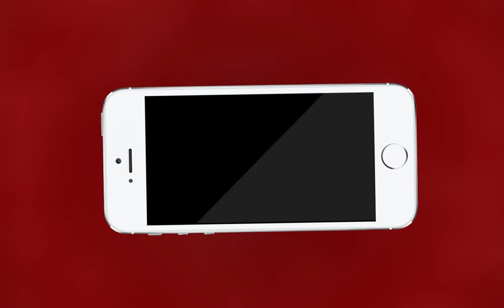AJMER NEWS | पार्षद चंद्रेश सांखला अपनी ही मुहिम में फंसे | MTTV INDIA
अवैध निर्माण पर मुहिम चलाने वाले पार्षद चंद्रेश सांखला अपनी ही मुहिम में फंसे
वार्ड 59 के पार्षद द्वारा चंद्रे सांखला पर लगाए अवैध निर्माण के आरोप
राजनीतिक फायदे का इस्तेमाल कर खुद को जमीन गलत तरीके से कराया नियमन
वार्ड 59 के पार्षद द्वारा तथ्यों के साथ में की प्रेस वार्ता